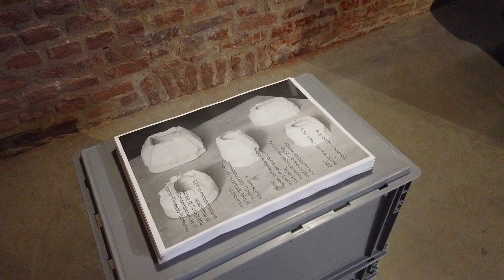Vigevano, Le vaschette del gelato diventano opere d'arte. L'installazione di Alessandro Calabrese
Fino al 31 agosto al museo archeologico